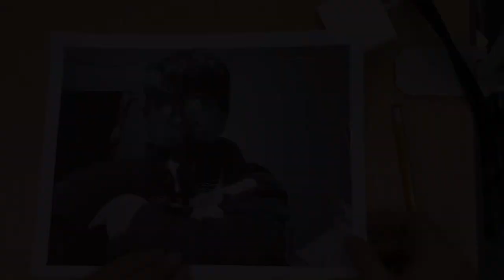4th grade portrait day 3